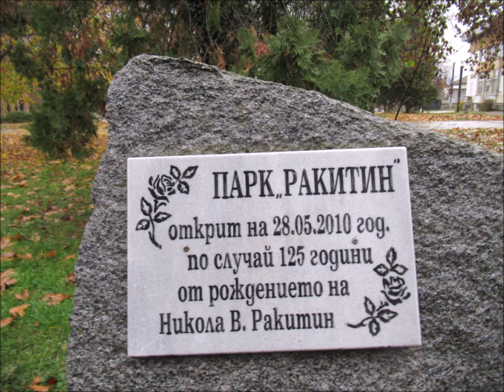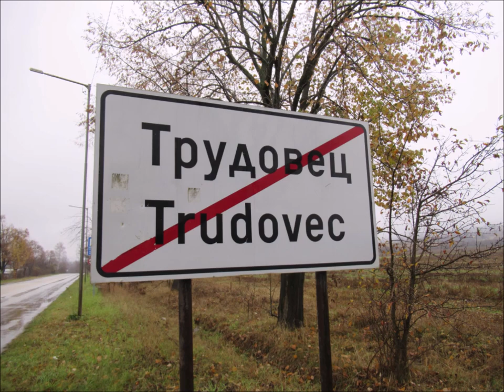IN THE HEART OF BULGARIA / part 93/. Трудовец, община Ботевград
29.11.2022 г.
Разходка до Трудовец, община Ботевград.
В СЪРЦЕТО НА БЪЛГАРИЯ.